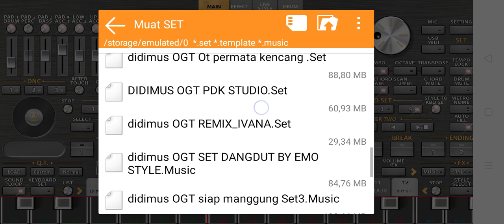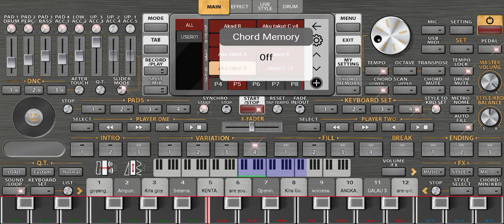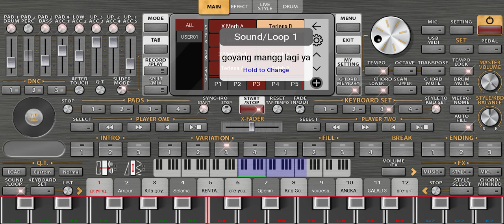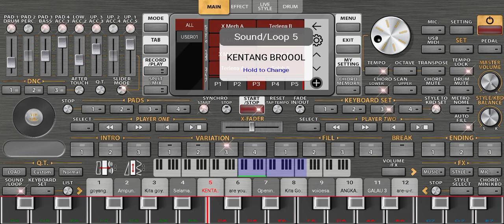set remix Palembang. fuul kencang musik nya